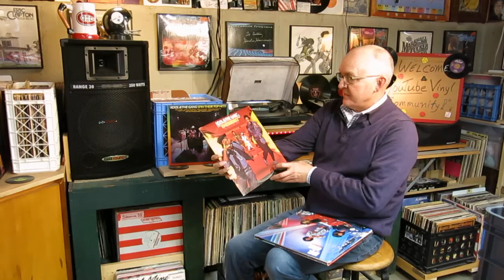Curtis Collect Vinyl Records: Kool and the Gang: Summer Madness